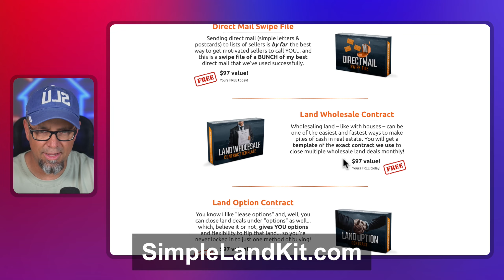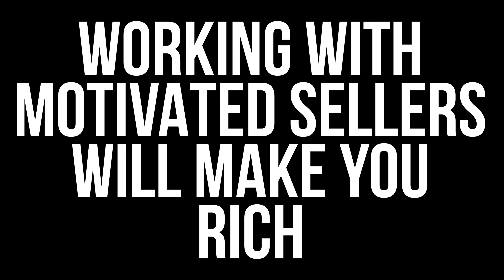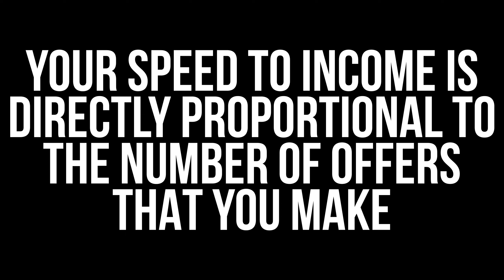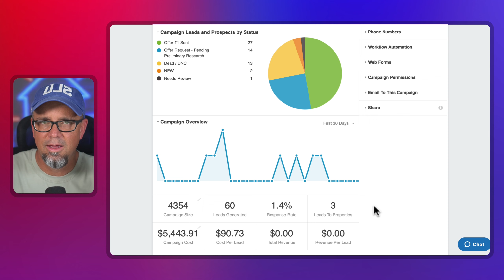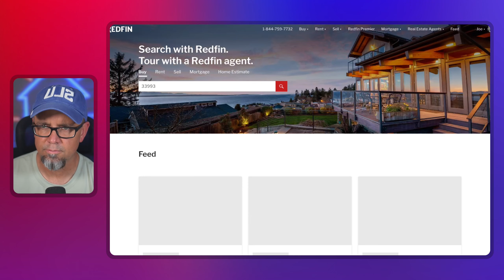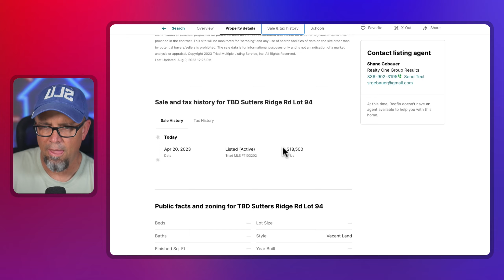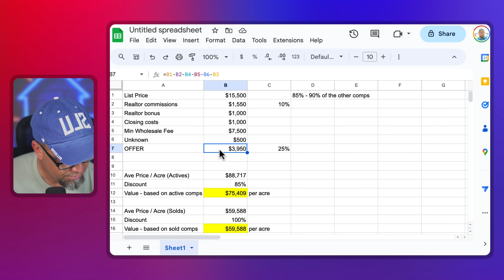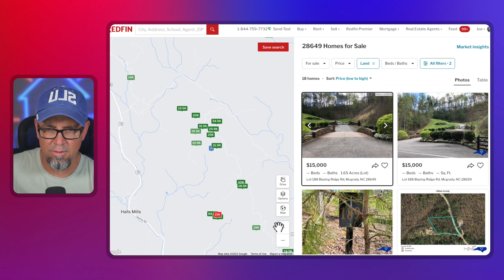Angry Sellers are a GOOD THING? [Wholesaling Vacant Land Strategy] 😡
Today on Joe McCall's Open Office Hours, Joe shatters common misconceptions by explaining why ruffling a few feathers can be a sign of a strong wholesaling strategy. If you're not pushing the envelope with your offers, you might be playing it too safe. This video is a MUST WATCH for those looking to make a mark in the land wholesaling market.

Learn the art of deal-making from Joe, who isn't afraid to make low offers that turn heads! Joe McCall walks you through his process during his "Open Office Hours," sharing the tactics that have made him a success in all things vacant land wholesaling!

Utilize his flipping land toolkit to master negotiation conversation. Joe's strategies are designed to boost your confidence and your bottom line.